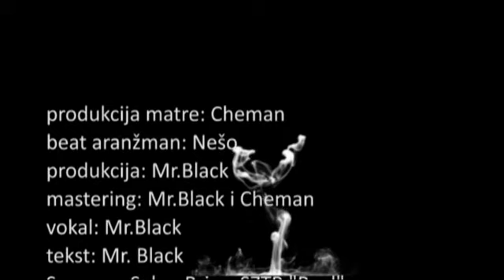Mr Black - Sad Kaješ Se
Spot za pesmu Sad Kaješ Se, od MrBlack-a.

Kamermani : Nebojša i Mario Horvat Cingerovi
Montaza i produkcija spota : Nebojša Horvat Cinger 2011

Instrumental : Cheman beat
Aranzman : Nesa
Prodikcija instrumentala : Cheman
Mastering : Mr.Black
Produkcija pesme : Mr.Black
Vokal : Mr.Black
Text : Mr.Black
Studio : " BLACK "
24000 Subotica

Sponzori :
 sztr " REAL " , frizerski salon " BRICA ", prostor " DOWLA "vladimir ,